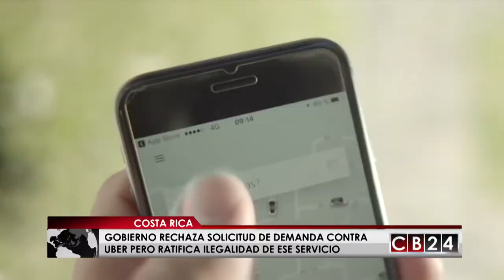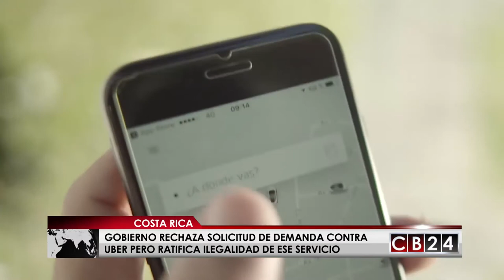Gobierno de Costa Rica descarta demandar penalmente a Uber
El gobierno de Costa Rica ha descartado demandar penalmente a Uber, pero insiste en la ilegalidad del servicio.

Tras una reunión entre el jerarca de Obras Públicas y Transportes, Germán Valverde, y el líder de los taxistas formales, Gilbert Ureña, se informó sobre la imposibilidad del Ejecutivo de llevar a los tribunales a Uber.

Sin embargo, el gobierno anunció que tomará medidas para sancionar y perseguir a quienes ofrezcan servicios ilegales de transporte público.  Además, se asegurará el estricto cumplimiento de la por parte de Uber o cualquier otra empresa que brinde el mismo servicio en temas tales como cumplimiento de derechos laborales, satisfacción de obligaciones tributarias y con la seguridad social, entre otros.

El ministro Valverde afirmó que la administración de Luis Guillermo Solís está preocupada porque se le brinde al usuario un servicio de calidad, por eso se establecerá una mesa de trabajo para, de manera conjunta, proponer y ejecutar acciones para mejorar el servicio de taxi público.

Uber responde

Uber no tardo en responder y, a través de un comunicado firmado por su  gerente general para América Central, Andrés Echandi, aseguró que, contrario a lo que opina el Ejecutivo, siempre ha actuado en el marco de la legalidad.

"Reiteramos al gobierno que el derecho de más de medio millón de ciudadanos, a elegir cómo movilizarse, debe ser tomado en cuenta. Es de suma importancia definir una regulación innovadora y apropiada, como existen en más de 132 jurisdicciones alrededor del mundo, permitiendo que las nuevas tecnologías sigan promoviendo el desarrollo y la libre convivencia de todas las formas de movilidad existentes en el país", reza el comunicado.

Más de 16 mil personas en Costa Rica han visto en Uber una oportunidad para generar ingresos. "Estos números son especialmente importantes si se toma en cuenta que en el país la tasa de desempleo se mantiene en un 9.1%, por lo cual, la contribución a la economía local es significativa y genera un efecto multiplicador, reduciendo la presión sobre los programas sociales y genera mayor estabilidad para quienes pueden producir ingresos".

Redacción